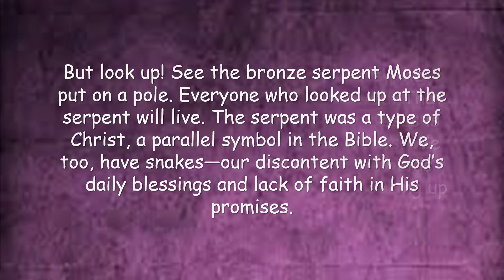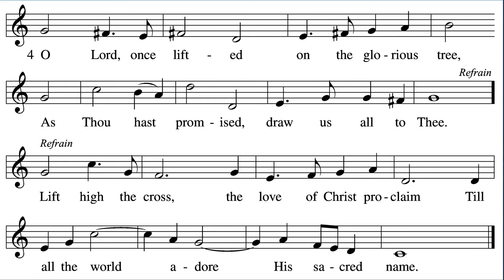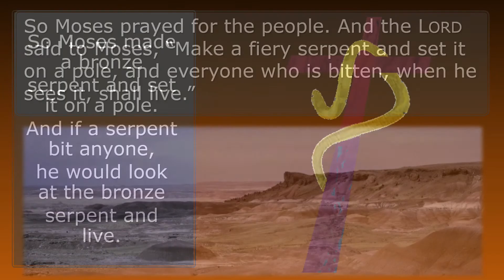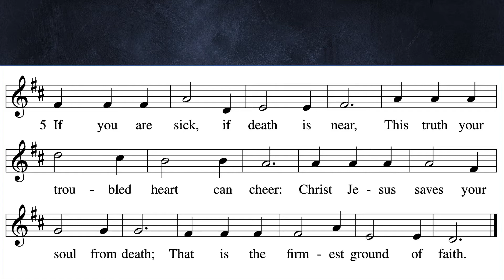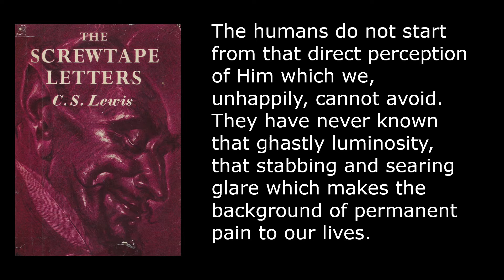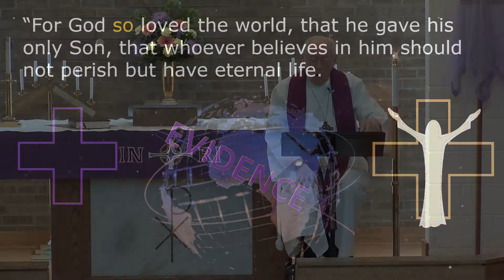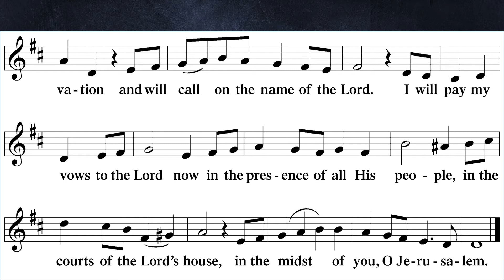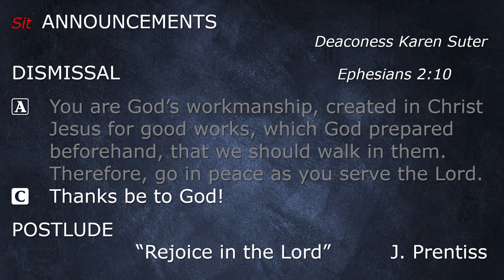Lent 4 03-14-21